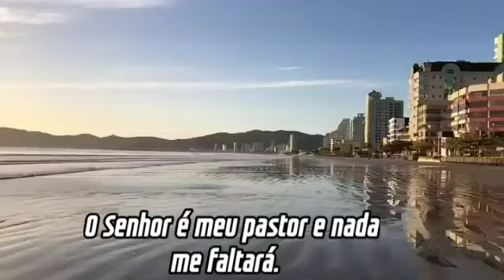O Senhor é meu pastor